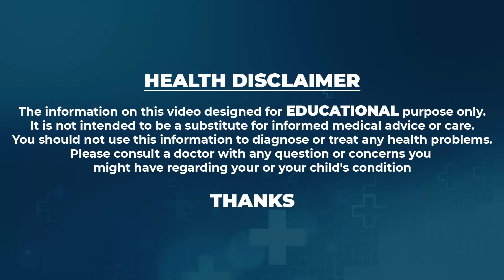What Is Thalassemia? || Thalassemia In Hindi || Dr.Chinmayee Ratha